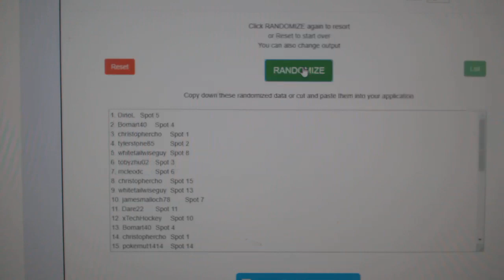Team Randoms - C&C GB #10,240